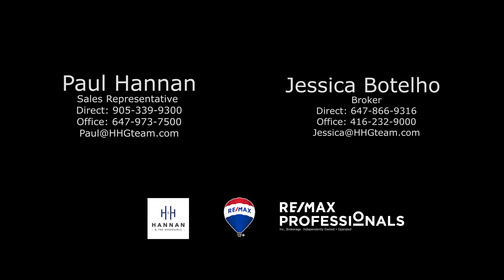1485 Lakeshore Rd E #214, Mississauga, ON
Paul Hannan
Sales Representative
RE/MAX Professionals Inc., Brokerage

Jessica Botelho
Broker